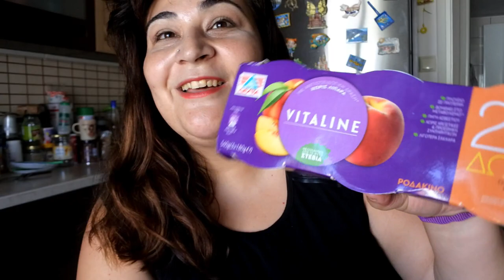SUPER MARKET HAUL(Tα ψώνια της Εβδομάδας)|Βella Mary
Γεια σας ,ομορφιές μου

 ►My Camera: Canon EOS 750D
►My Vlogging Camera:Mirrorless Camera Nikon 1 J5
►My Editing Software:Wondershare Filmora

Φιλια Μαρια